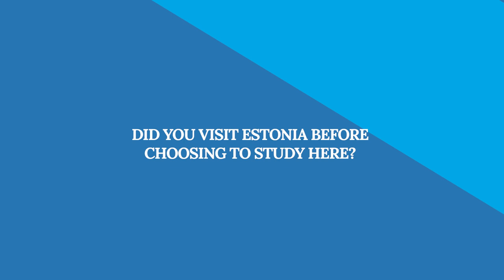Innovation and Technology Management (MA) | 10 questions with an international student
Nikolay from Russia talks about the master's programme in Innovation and Technology Management at the University of Tartu and life in Tartu.

Why study Innovation and Technology Management at the University of Tartu?
→ UT is ranked in the top 250 universities in the world in business and economics and in the top 200 universities in computer science (THE Rankings 2020).
→ An interdisciplinary programme combining management, innovation, digitalisation and IT.
→ Turn your business ideas into reality with the help of UT sTARTUp Lab and participate in weekly start-up and entrepreneurship events.
→ After graduation, you can work as an innovation or process manager, start your own company or work in the field of innovation policy or digitalisation.
→ Study at Delta Center of the University of Tartu (opened in 2020) which  brings together a vibrant community of students, researchers and innovators in the fields of computer science, business and economics, mathematics and statistics.